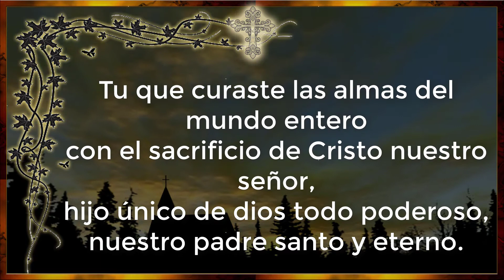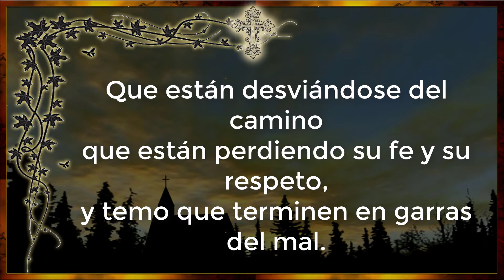ORACION A LA SANGRE DE CRISTO POR LOS HIJOS Y NIETOS 💖 ORACION SANGRE DE CRISTO POR HIJOS REBELDES 🙏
Oracion Ala Sangre de Cristo por Los Hijos Sobrinos y Nietos, poderosa y preciosa oracion a la sangre de Cristo para proteccion de los Hijos.